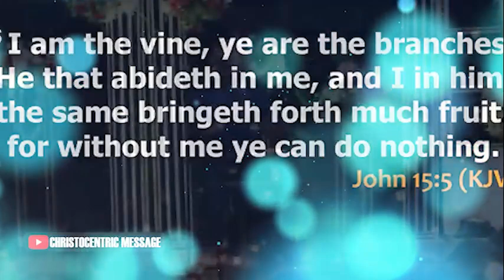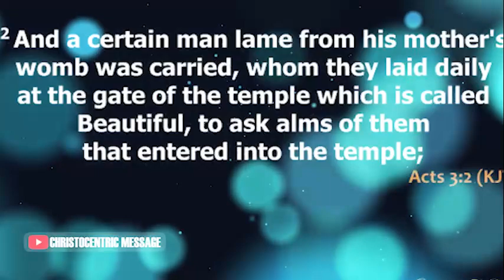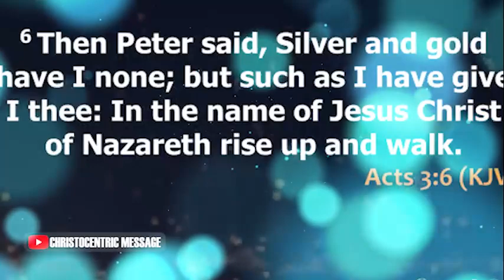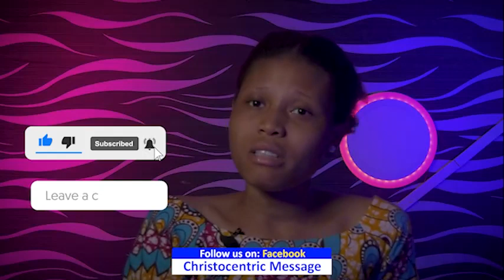[APPLY THESE KEYS] GOD WANTS TO USE YOU MIGHTLY IN YOUR CALLING | Apostle Joshua Selman